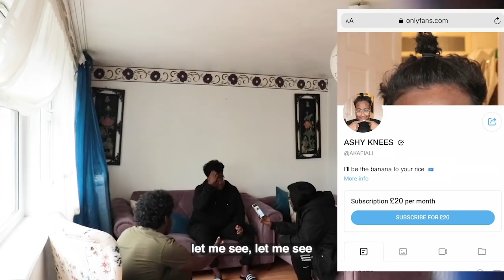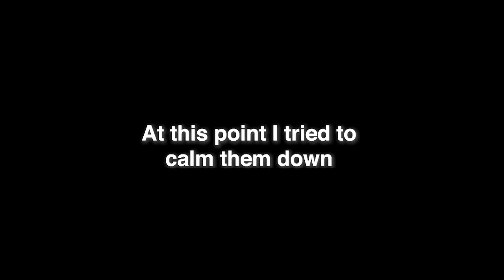I TOLD My Muslim Brothers I MADE OnlyFans *EXTREME PRANK*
I Told My Muslim Brothers I Made OnlyFans.Their reactions were hilarious!!! This prank is EXTREME PRANK **MUST WATCH** 😭😂 WITH ENGLISH *subtitles*  I was so nervous to film it.

THANK YOU & MUCH LOVE EVERYONE!